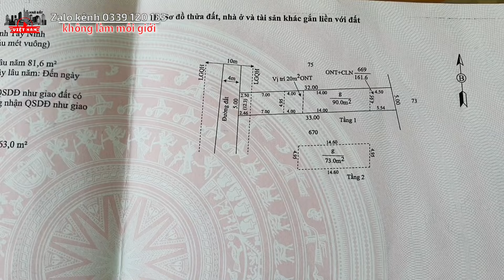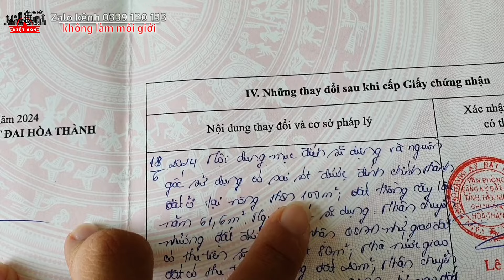Chủ ở Sài Gòn chờ hưu chưa kịp đành bán rẻ căn nhà đẹp mới xây lầu lửng ở thị xã Hòa Thành Tây Ninh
Chủ ở Sài Gòn chờ hưu chưa kịp đành bán rẻ 1 tỷ 650 triệu căn nhà đẹp mới xây lầu lửng ở thị xã Hòa Thành Tây Ninh

- Địa chỉ: ấp Trường Ân, xã Trường Đông, thị xã Hòa Thành, tỉnh Tây Ninh
- Nhà hướng Tây
- Diện tích: 5x33. Tổng 161,6m2 có 100m2 thổ cư và đất cây lâu năm. Diện tích sàn 163m2 nhà có hoàn công